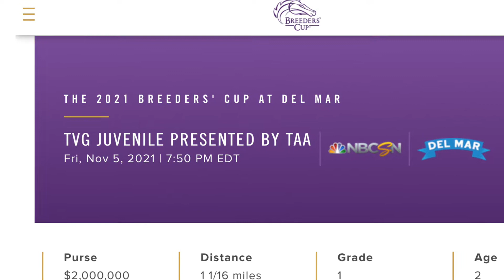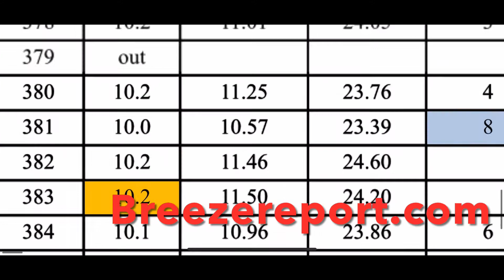Breeders cup Juvenile Contender Corniche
Form the Obs April Sale 2021 a recommended and scored 8/10 in our workout report, Corniche by Quality Road consigned by De Meric Sales